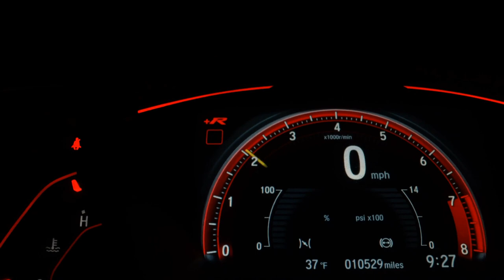HONDA CIVIC - 2017 - Franca/SP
Completo, bancos em couro, ar digital, comandos de som no volante e piloto automático. Carro impecável. Pegamos seu carro ou moto na troca.

Dados do Veículo
Veículo: HONDA / CIVIC 2.0 16V EX
Ano: 2017/2017
Combustível: FLEX
Portas: 4 PORTAS
Câmbio: Automático
Cor: PRETA
KM: 74.000

✅ Air Bag
✅ Alarme
✅ Ar Condicionado
✅ Desembaçador Traseiro
✅ Direção Hidráulica
✅ Freio ABS
✅ Rádio e MP3
✅ Retrovisores Elétricos
✅ Rodas de Liga Leve
✅ Travas Elétricas
✅ Vidros Elétricos
✅ Volante com Regulagem de Altura
✅ Piloto Automático
✅ Ar Digital
✅ Som Original